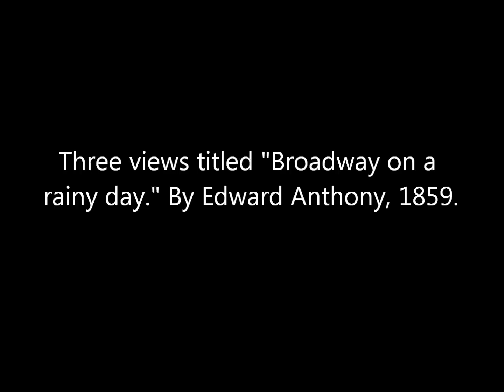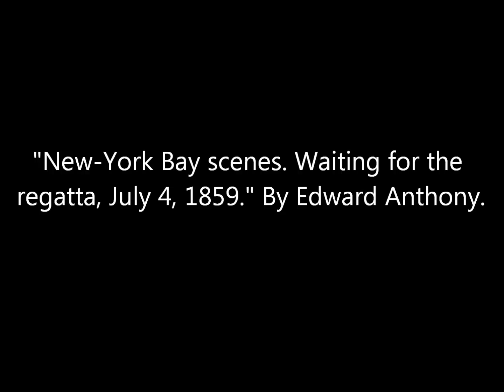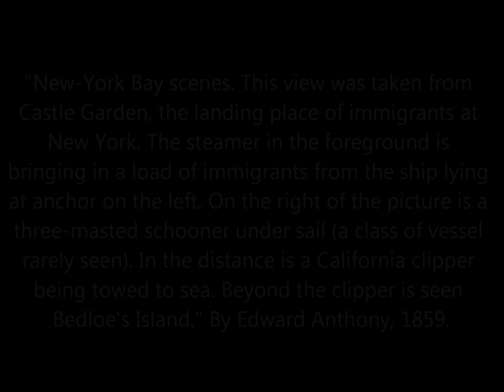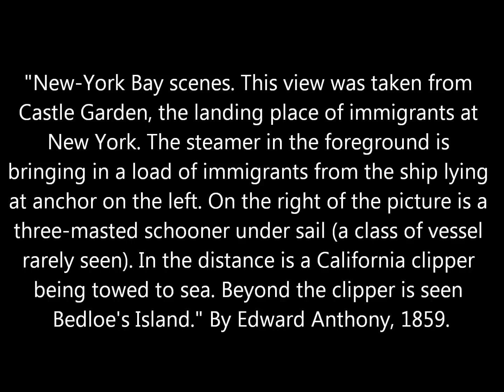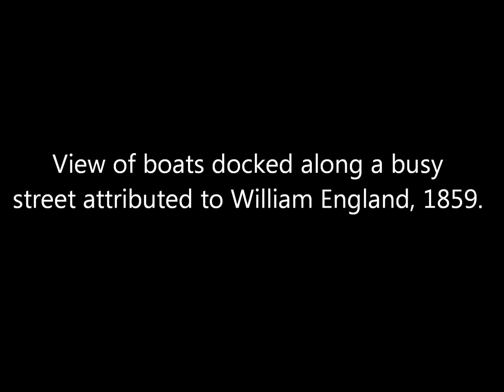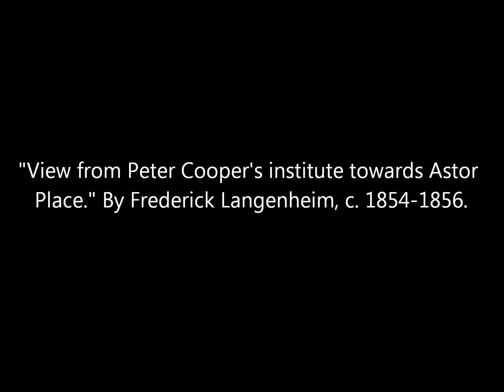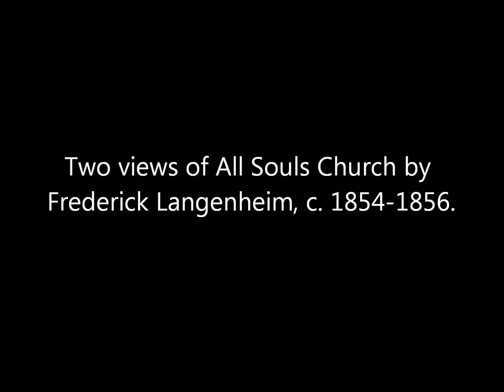Vintage Photos of New York City During the 1850s: Part 2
A collection of photographs of New York City and New Jersey during the 1850's. Taken by photographers including William England, Edward Anthony, Frederick Langenheim, and others. Original captions are in quotations.

Source: New York Public Library, Library of Congress, Rijksmuseum, Metropolitan Museum of Art.